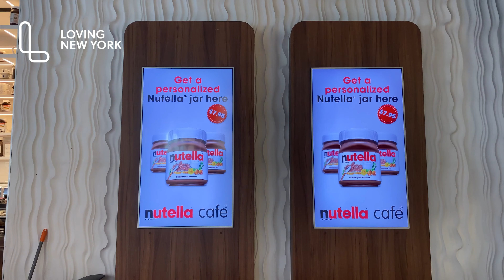NUTELLA CAFÉ NYC 🍫Erstelle ein Glas mit DEINEM Namen! | 4k | 2022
Das Nutella Haus in New York haben wir nun schon das zweite Mal besucht – schon weil das individuelle Bedrucken der Nutella-Packungen ein leckeres (und sinnvolles) NYC Souvenir ergeben. In dem Store in der Nähe vom Union Square gibt es alles, was das Nutella-Herz begehrt und ist daher für alle Fans von Schokolade ein echtes Must See!

📷 Pinterest: Loving New York DE